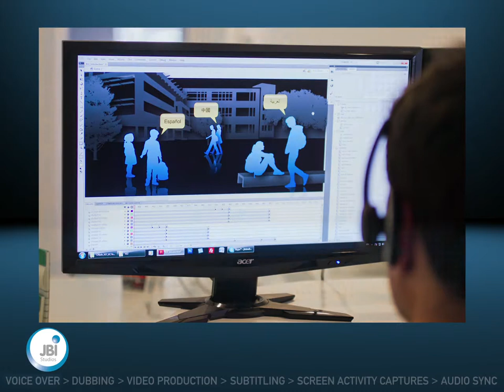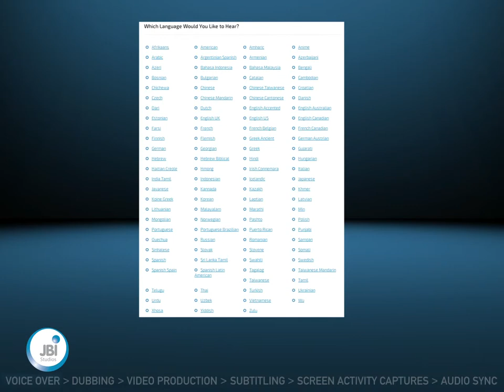Multimedia Services by JBI Studios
To compete in a global market and an increasingly multilingual domestic market, it’s crucial to have a multimedia production company on your side to translate your videos, e-learning modules, sales presentations and more into the languages of your audience. With over 10 years of experience, Los Angeles based JBI Studios has the voice talent to help you reach a larger audience.